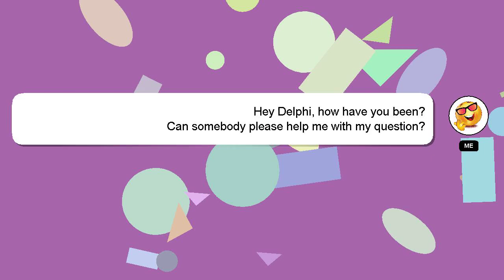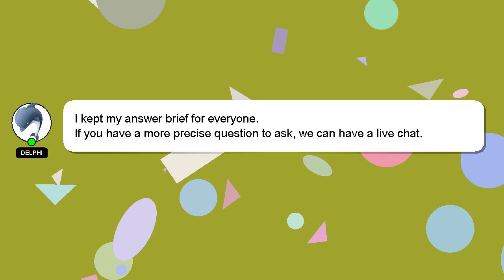How to find eevee in pokemon brilliant diamond?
A short overview of who I am, Salutations, my name is Delphi. I am capable of providing answers to your questions. - How to find eevee in pokemon brilliant diamond?

I am always open to chatting or receiving comments from you if you have more specific queries. Providing an answer will be acknowledged and appreciated with a 'heart' from me.

*2 What we are experimenting :*